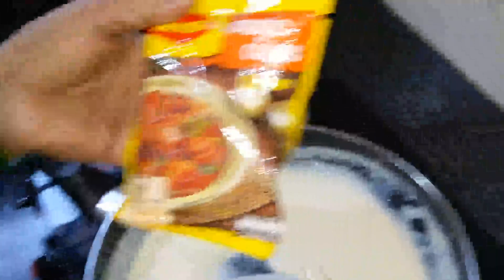Cheesy Layered Pasta | Red & White Pasta | Lazeez Rasoi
Cheesy layered pasta is a unique recipe by us, which is a combination is Italian white source and Indian spices.

On top of that Cheesy layered pasta is layered with cheese which makes Cheesy layered pasta delicious for kids and adults both.